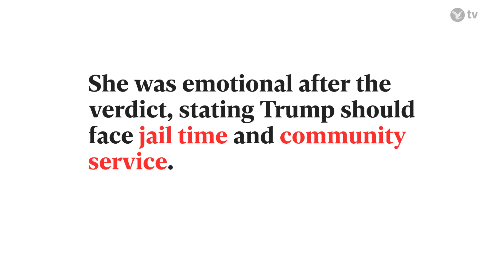Stormy Daniels thinks there’s a ‘strong possibility’ Trump will have her tried for treason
Having testified against Donald Trump in his criminal hush money trial, Stormy Daniels says she believes there is a “strong possibility” that the former president will have her tried for treason if he is re-elected in November.

Daniels, the adult film star, director, equestrian, and stand-up comic, spoke with Rolling Stone about her life since the trial that saw Trump convicted on 34 counts of concealing hush money payments to her.

Indeed, it was testimony from Daniels that likely helped convince a New York jury to find the former president guilty of falsifying business records and other charges.

Her story emerged into the public realm in 2018 when she came forward with an allegation that she had been in a romantic extramarital relationship with the president in 2006, after which she was threatened and later bribed to stay silent.